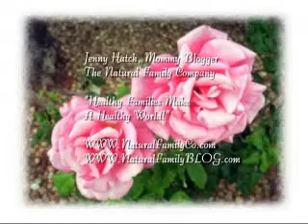Trip to Heritage Square July 2007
My three sons and I went to Heritage Square for a day of fun!